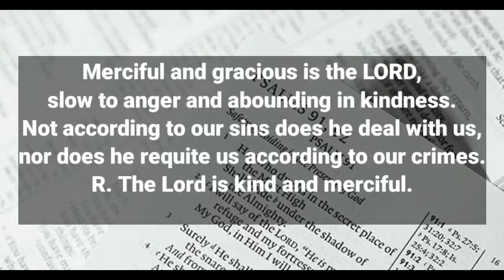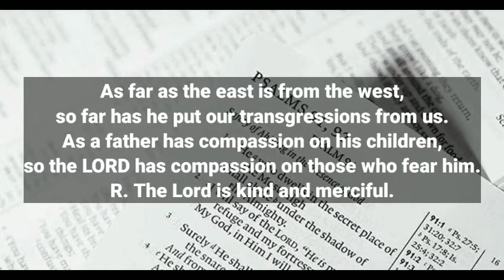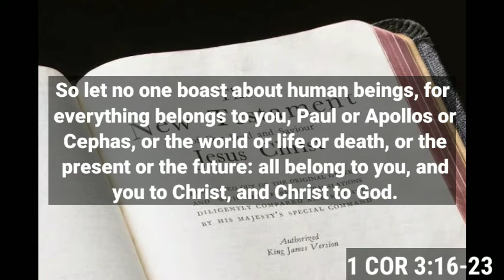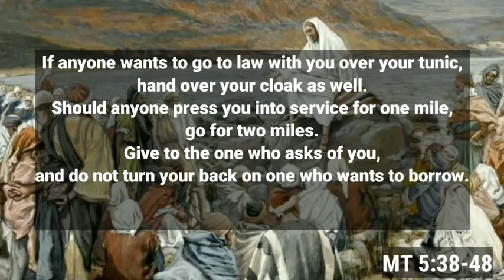Daily Reading for February 23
This is the Daily Reading for February 23, Seventh Sunday in Ordinary Time.

The Gospel said: "Love your enemies."

Be safe and always keep God in your hearts!